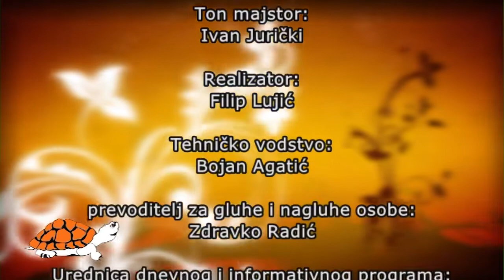ČIZK 08.06.2022. - Kako funkcioniraju domovi za umirovljenike?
Datum: 8.6.2022.g.
Tema: Kako funkcioniraju domovi za umirovljenike?
Gošće: Irena Rauch; dr.sc. Romana Galić, pročelnica Gradskog ureda (videopoziv); Tatjana Dajčić, tajnica Hrvatske udruge Alzheimer
Sažetak: Je li moguće da se u Hrvatskoj, zemlji koja aspirira da je socijalno osvještena i da je to važan segment u brizi za svoje građane, nehumano smještaju stariji, nemoćni i teško bolesni? Dolazi li do dehumaniziranja čovjeka po čovjeku? Je li moguće to urediti?